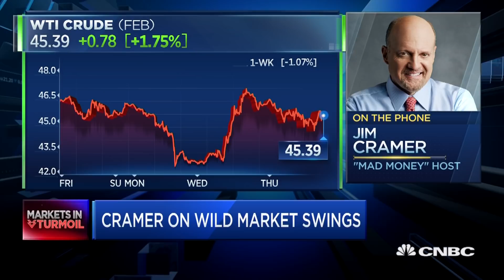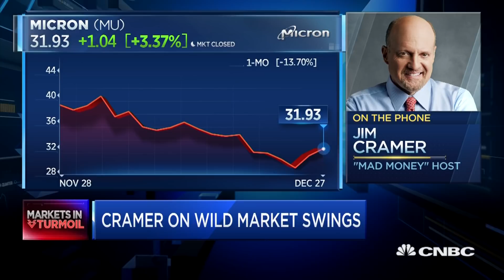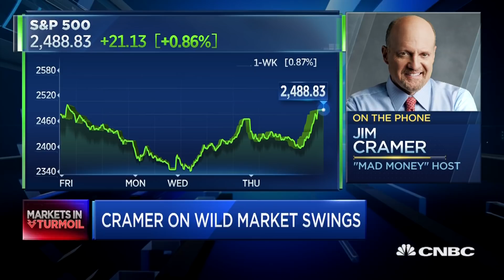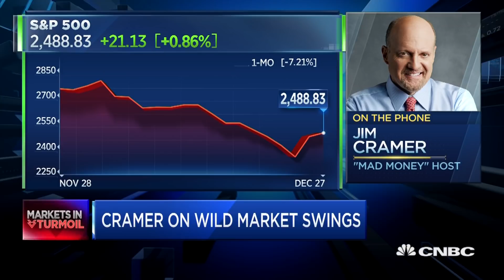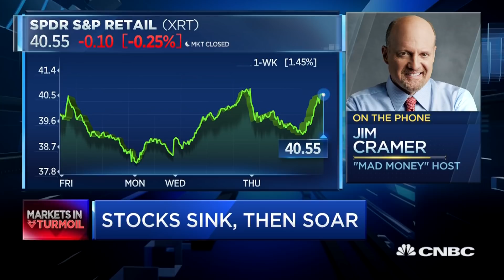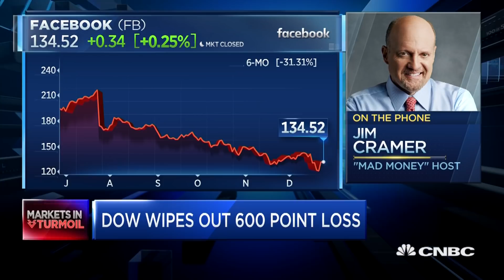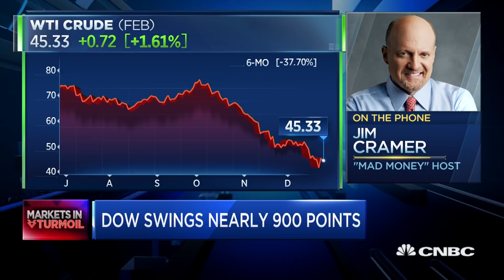This market is no longer as safe as it's been, says Jim Cramer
CNBC's Jim Cramer weighs in on the market volatility and what's hanging over the market.